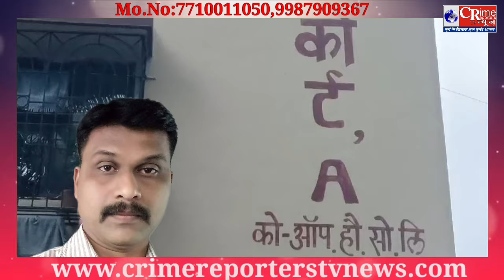Virar Big Breaking News।।विरार से बड़ी खबर।।सदमे में पुलिस बल।।विरार में पुकिस कर्मी ने उठाया बड़ा कदम